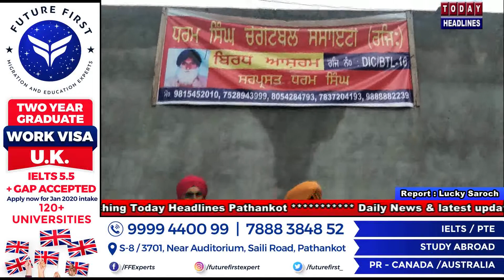धर्म सिंह चेरिटेबल ट्रस्ट ने खोला वृदा आश्रम